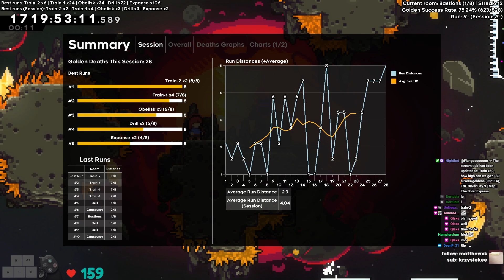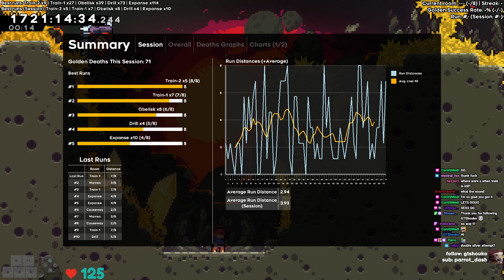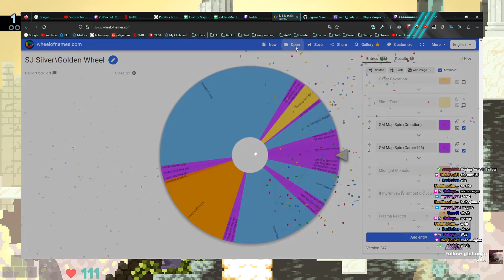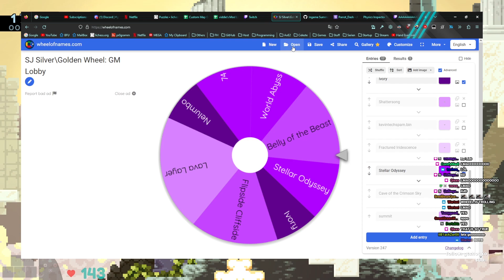Strawberry Jam: Grandmaster - The Solar Express Silver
god this was a time. 36 train deaths in total wtf. silver run starts at 5:55

Time Taken: 36:37:54 (5:07:30 first clear + 31:30:24 to Silver)
Total Deaths: 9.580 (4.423 first clear + 5.157 to Silver)